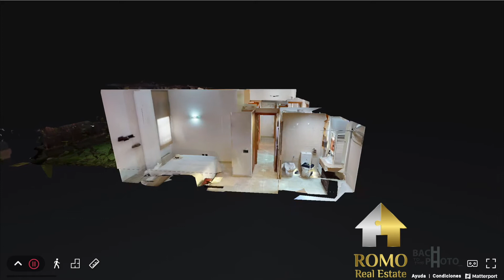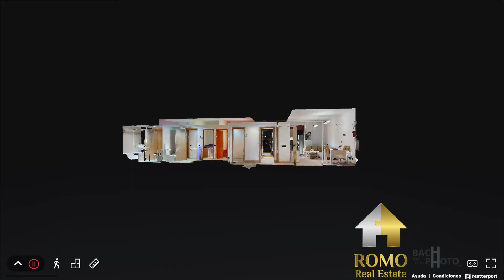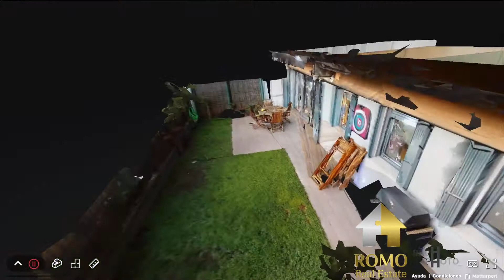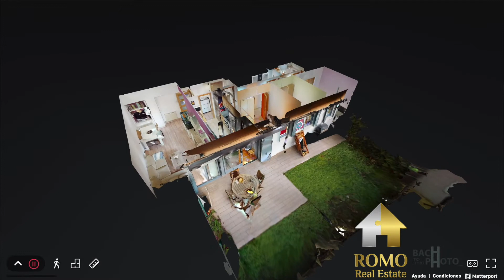PISO PLANTA BAJA "MISSION MODE" Residencial VALLESLONA Santa Perpètua by ROMO Real Estate